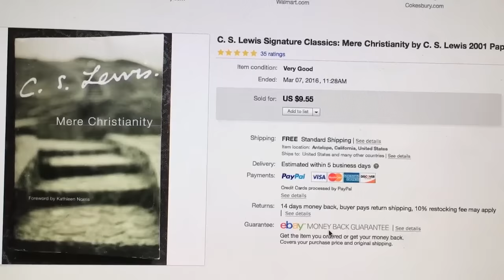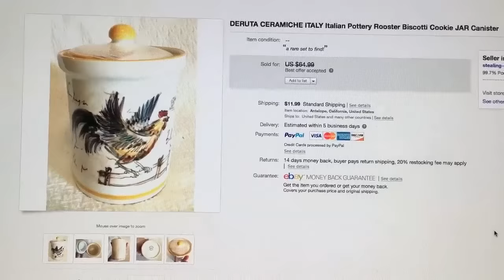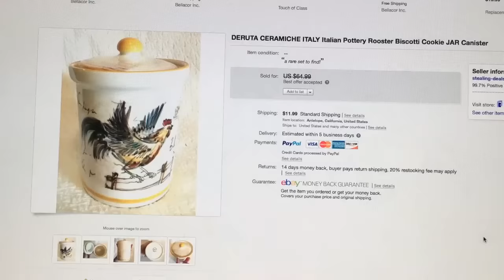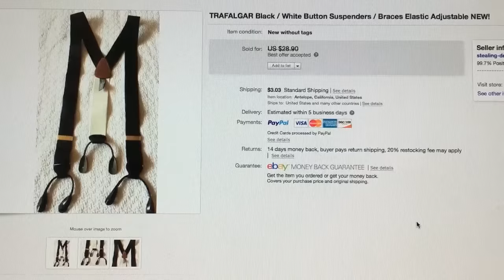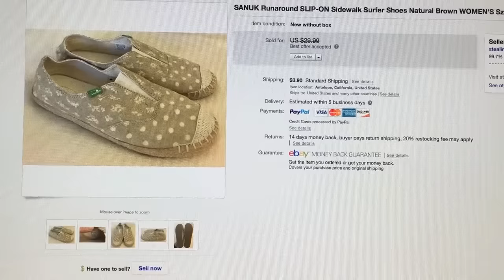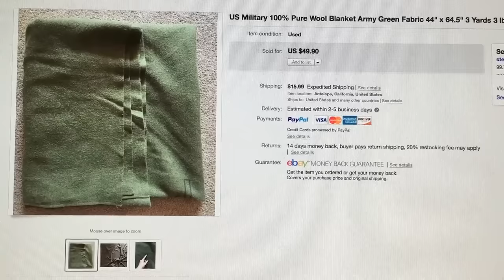What Sold On eBay #9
week ending Mar 12, 2016
sales are super this week!!

~Items I use for ebay reselling~
★ Shipping scale
★Polymailers 12x15.5”
★Polymailers 6x9”
★Tissue paper
★White paper background
★Bubble wrap (small)
★Bubble wrap (large)
★Fragile stickers
★Do Not open with sharp objects stickers
★Best of the best! - Zebra Thermal Label printer
★HP Laser printer
★Inventory bags

★Computer I use
★Photo Camera
★Iphone to List on the go